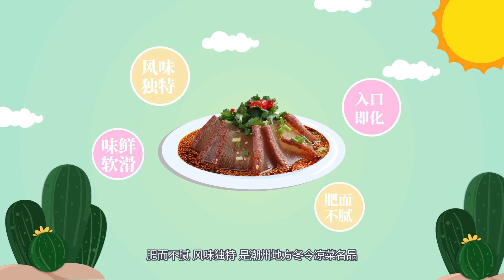潮州有哪些小吃 潮州有什么小吃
潮州有干炸蝦棗、春餅、潮州腸粉、咸水粿、鴨母捻、糯米豬等，深受人們歡迎的特色產品。